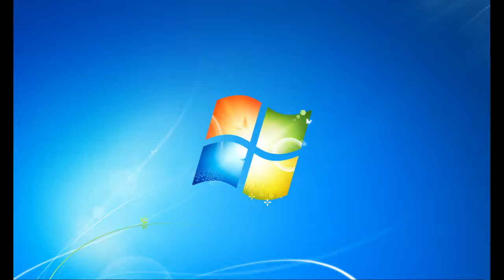3 - Responses from participants